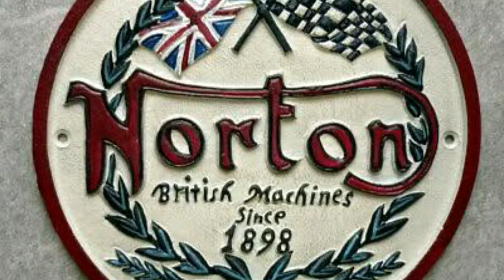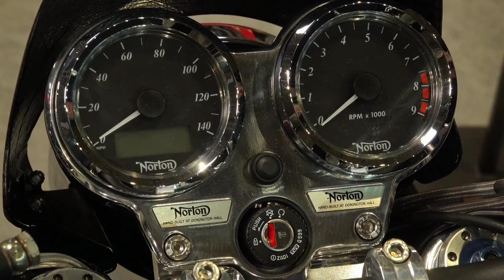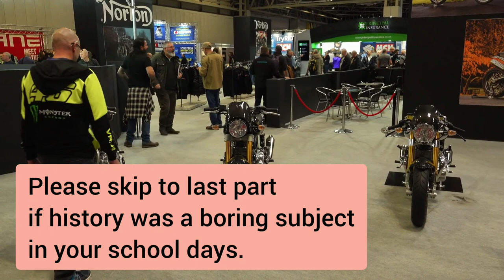TVS acquires Norton Motorcycles, a british iconic motorcycle brand | Benefits for TVS | Malayalam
South Indian giant TVS motors acquired Norton motorcycles on Mid April 2020. Norton motorcycles started in the year 1907 by James Norton have won most of the races at that period. The amazing logo was seen on the tanks from 1916. Due to tougher competition from Japanese and Italian motorcycles and poor management company started to slow down and by 1990 stopped the production, again in 2008 Stuart garner came in started running the legendary brand, but company falls into administration.

TVS motorcorp is India's third largest manufactures of two wheeler and exports to 60 countries. They are having another department called TVS racing where they nurture young talents. TVS is also participating in Dakar rally with french friends Sherco,

0:00 Intro motorcycle industry
2:20 Norton History
11:09 TVS story
12:00 TVS Technology
14:19 TVS Racing
16:00 Business Benefits